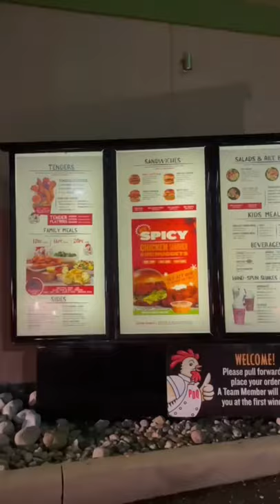Is PDQ overrated?